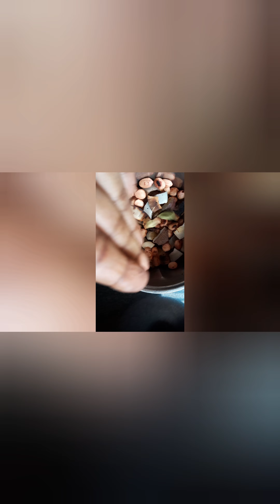ఒక్కే వీడియోలో 4 రకాల రెసిపేస్ క్యాప్సికమ్ ఫ్రై , గోపి ఫ్రై,పనస గింజలు ,ఆనియన్స్ ఫ్రై super taste